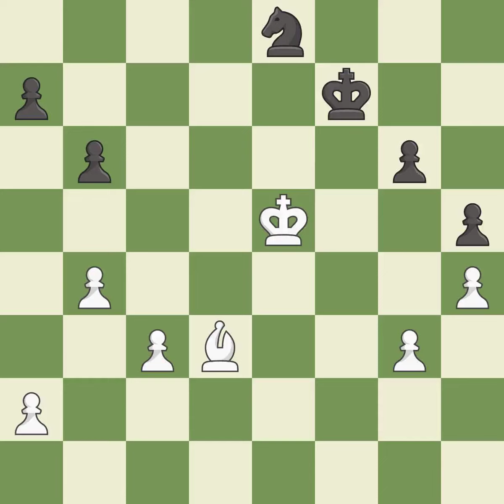White Artemiev, V., Black Zenzera, A.,Caro-Kann Defense: Two Knights Attack, 3...dxe4 4.Nxe4, Event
Caro-Kann Defense: Two Knights Attack, 3...dxe4 4.Nxe4, Event Somov Memorial 2013, Site Kirishi RUS, Date 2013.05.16, Round 9.2, White Artemiev, V., Black Zenzera, A., Result 1-0, ECO B10, WhiteElo 2524, BlackElo 2387, PlyCount 79, EventDate 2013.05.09, EventType tourn, EventRounds 11, EventCountry RUS, EventCategory 6, Source Mark Crowther, SourceDate 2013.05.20